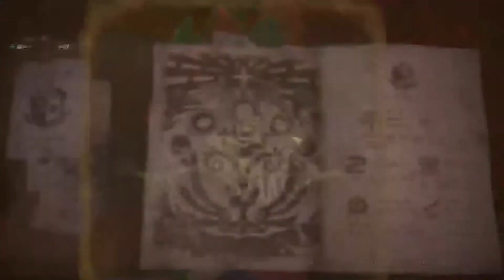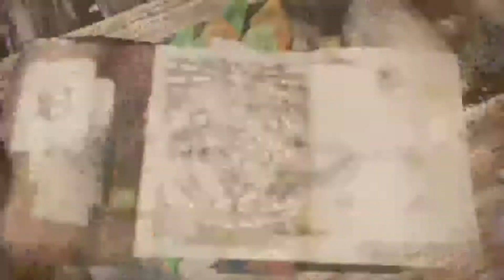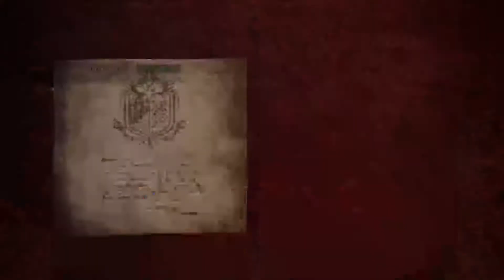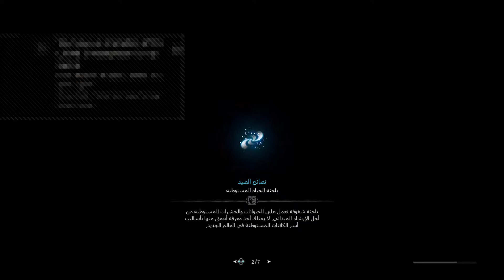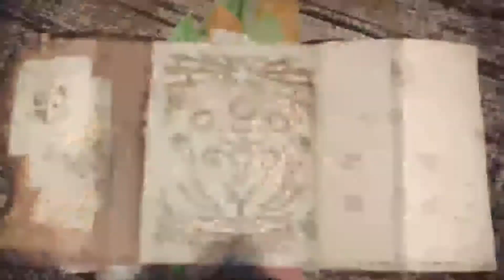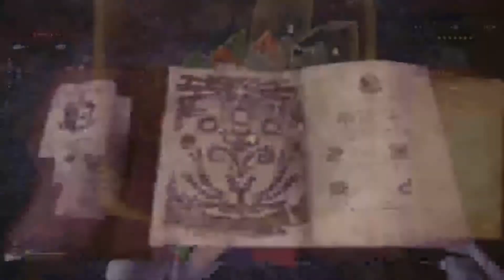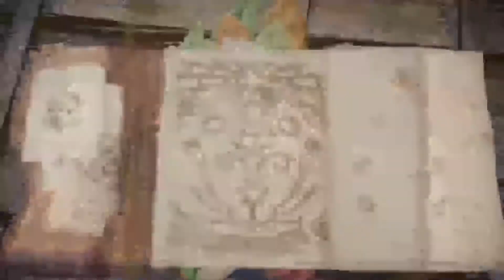(Live Streaming Arabic) مونستر هنتر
Playstation 4 Community: LeaderFaisalMubarak and Leader Army